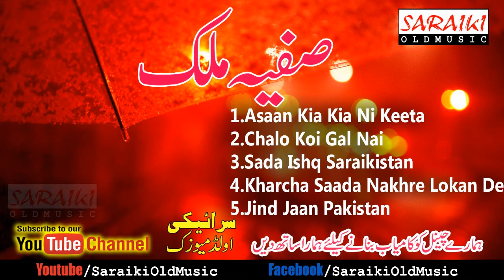Safia Malik New Songs 2018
Latest Songs 2018-Latest Punjabi And Saraiki All songs Uploaded ,Download  and Watched

Watch
Dislike

Atta Ullah Khan Essakhelvi.Mansoor Ali Malangi.Naseem akhtar Seemi,Shafa ullah khan rokhri.Zeeshan Khan Rokhri.Noor Jahan.Munir Hussain.Gull Tari Khelvi.Humera Channa.Allah Dita Lonewala.NAdeem Abbas Lonewala.Malik Ali Malkoo.Azhar Khushabi.Asif ali Shehzada.Asif Multani.Riyaz Qaiser.Riaz Mahi.Shehzad Iqbal.Sharafat Ali Khan Baloch.Anwar Ali BalochNaheed Akhtar.Afsha Zebi.Afsha Abbas.Kaousar Japani.Iqbal Pappu.Ahmad Nawaz Cheena,Mushtaq Ahmad Cheena,Wazeer Ahmad Toti,Safia Malik New songs